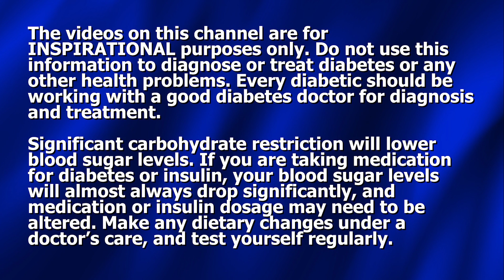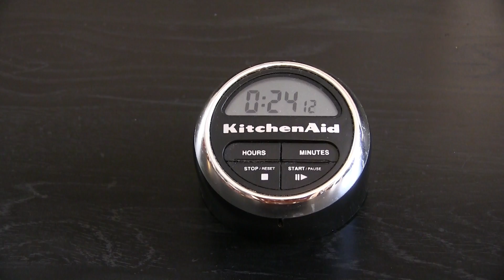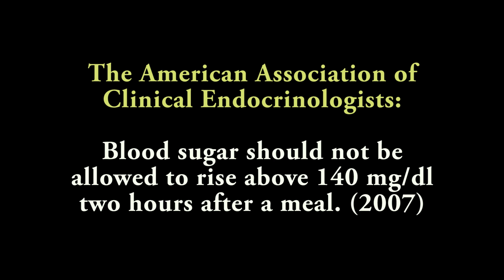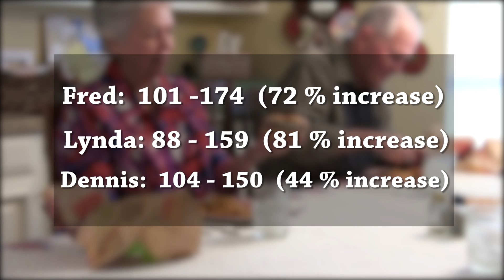Blood Sugar Test demonstrates: STARCHES RAISE BLOOD SUGAR!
In this brief video Dennis does a blood sugar test with two of his friends, in order to conclusively demonstrate that starches dramatically raise blood sugar.

Often diabetics assume that if they stay away from sugar they will be fine, but ignore and pay no attention to the starches, breads, pasta, chips, and so forth. But for the diabetic bread and chips are very bit as dangerous and problematic as candy bars and sodas. And if you don't believe this, just check out the results of this blood sugar test after eating a large hamburger and corn chips.